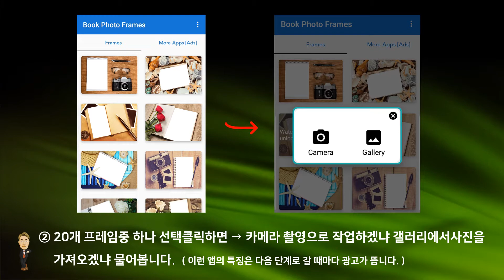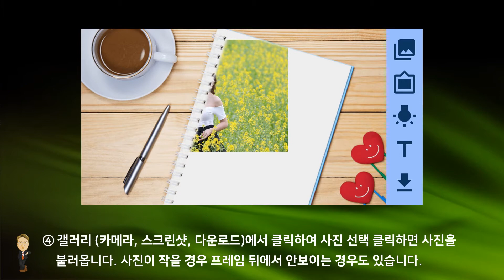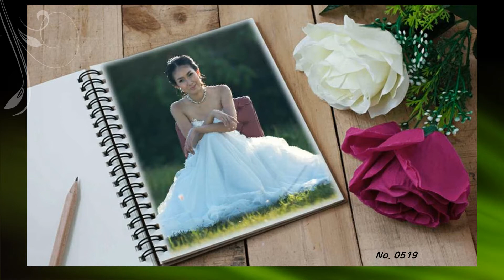온국민오케이의 액자앱추천 소개 제0003편 온국민OK 이런앱어때 Book Photo Frames Tutorial 튜토리얼 #0003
동호인 @00003

온국민오케이 액자앱소개 제0003편 #0003 / 북포토액자
사진프레임 앱추천 앱소개  PIP액자 콜라주액자 웨딩액자 가족액자 아기액자 커플액자 고급액자 효도액자 북프레임 디지털액자 전자액자 디지털액자 광고액자 홍보포스터액자 로맨틱사진 사진효과
Book  Photo  Frames tutorial  튜토리얼 베스트프레임추천